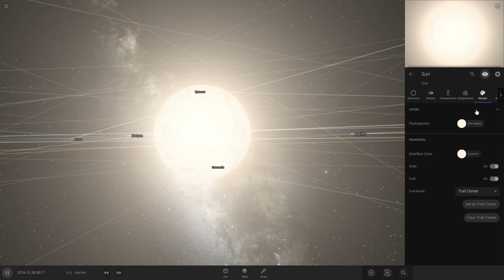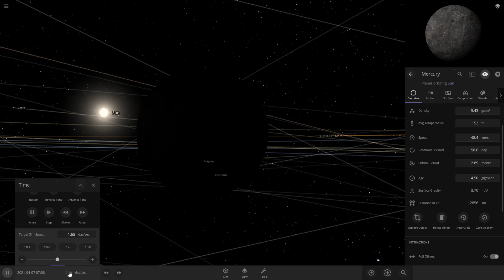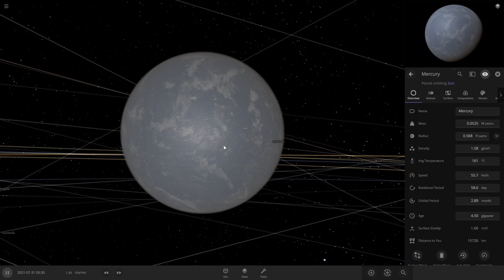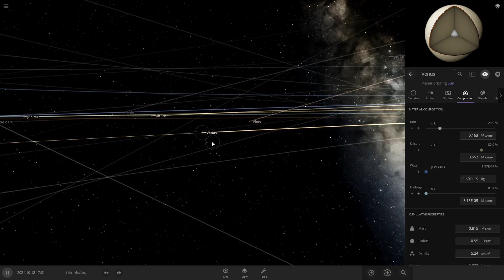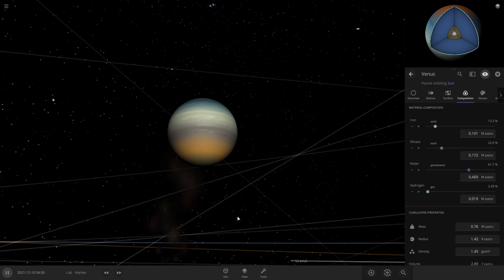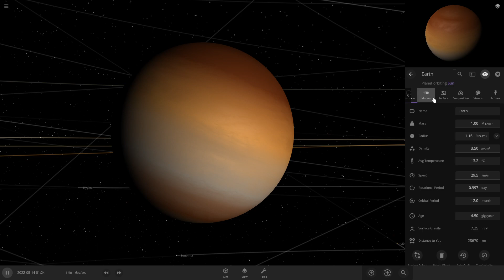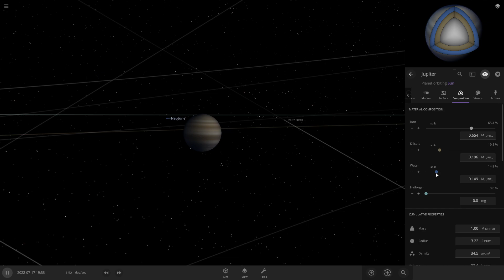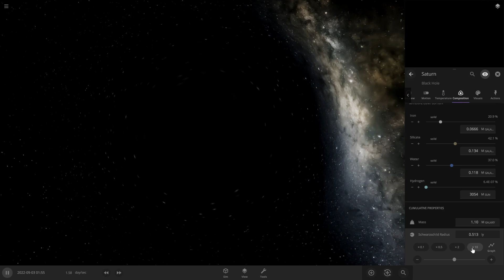SATURN ATE THE WHOLE UNIVERSE?! | Universe Sandbox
Uh.. what did I do..?